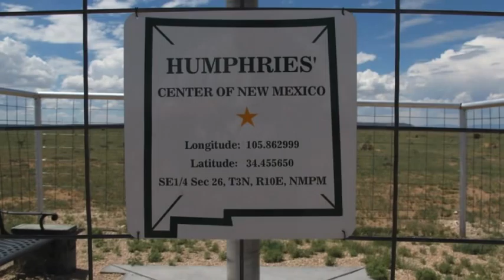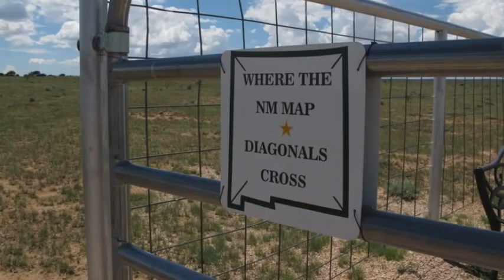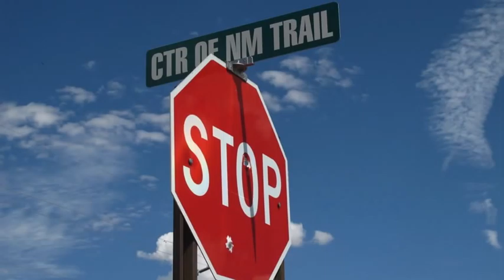Middle of New Mexico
That I should choose to record the [corrected: geometric] middle of New Mexico in the middle of the day in the middle of August was probably not the smartest idea I've ever had. And I paid a sunburn fine for my bad planning. Still, if you want to be the world's greatest nature recorder, you're going to have to put up with a little discomfort.

The [corrected: geometric] center of New Mexico is south of Willard on the 7 Up 7 Down Ranch. You walk to it from a ranch roadway about a quarter of a mile.

Turns out, being in the center of it all is sorta creepy. I was aware as I stood at the center (which is marked with a cement slab in the shape of New Mexico and secured by a small fenced area) that -- despite the empty vastness around me -- there were probably other things attuned to my presence and watching me, waiting. I would have no defense against any of them, should they choose to attack. Especially cows. Despite their docility, cows are black-hearted creatures, opportunistic enough to attack a lone human if they think they can get away with it. I was given to fits of "something'scomingupbehindme!"-itis and turned around quickly several times, only to be greeted with...yeah, empty vastness. See if it doesn't happen to you too when you're there.

Beyond that, there's a heavy sense of responsibility to being in the middle, like it's yours for the length of time you're in it, and you have to do right by it. Because, you know, REPRESENT. What if I were to screw up? What would happen?

But anyway, to the point. What does the center of New Mexico sound like? It sounds like a marimba player in an airport, is what it sounds like. The ropes on the flagpole banged in the breeze,  and no fewer than two airplanes passed, one right after another.

Still, the views are tremendous. That's to be expected. Being in the middle of New Mexico means that no matter which direction you look, you're going to see something beautiful.